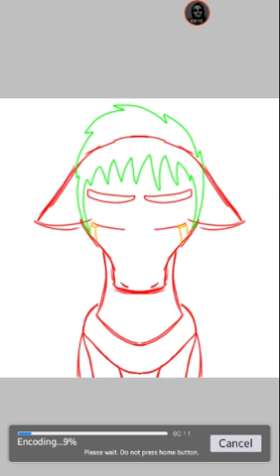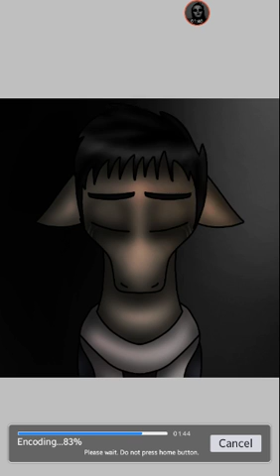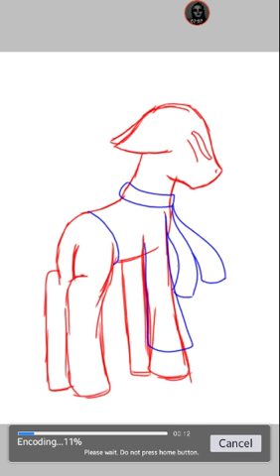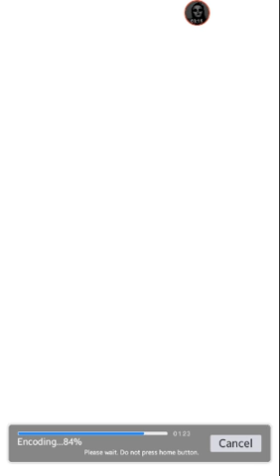Mr.Tom - an unkindness speedpaint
This should be his theme song
Else Films owns Mr.Tom
Song: an unkindness by Fragments